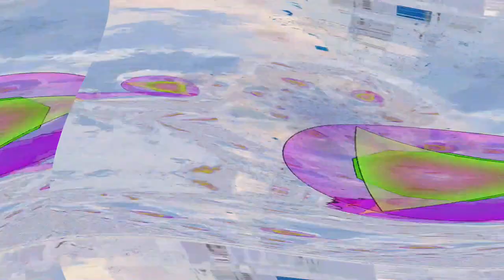Movie 24 06 25 00h47m35s